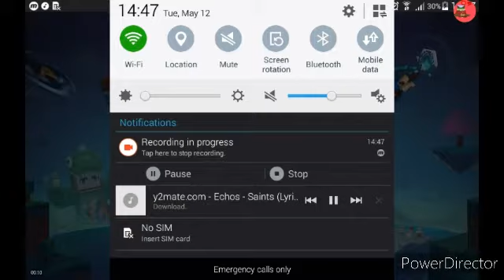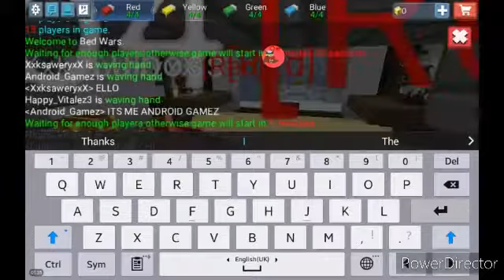Bedwars With Friends (BlockMan Go)